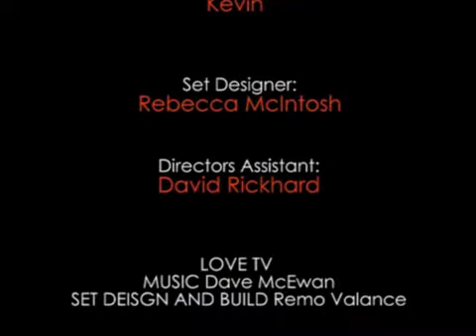Bec Mac Promo a mash up of the up and coming 6 part series on LOVE!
Episode 1 13th Nov "Romantic Love is it an illusion?" featuring Blaq Carrie and interviews with Noel Fielding and Claudia Karvan
Episode 2 20th Nov "The LOVE of Theatre" featuring Black Pudding and interviews with Christopher Sommers, Dash Kruck and Tim Dashwood
Episode 3 27th Nov "Authors in Love how far will they Go?" featuring Mazaza and interviews with Benjamin Law, Augusten Burroughs and Krissy Kneen.
Episode 4 4th Dec "The Obsessive Love of Things" featuring A View of The Woods and Scott Hutchinson
Episode 5 11th Dec "The Love of a Place" featuring Megan Cooper
Episode 6 18th Dec "Do you still Love You Brisbane?" featuring Sissybones and interviews with Richard Bell and The Kransky Sisters